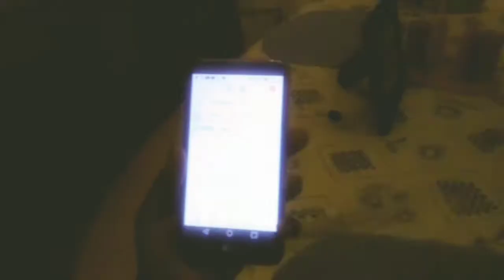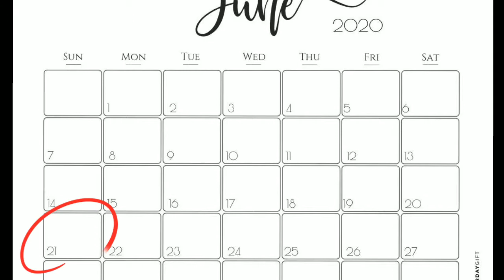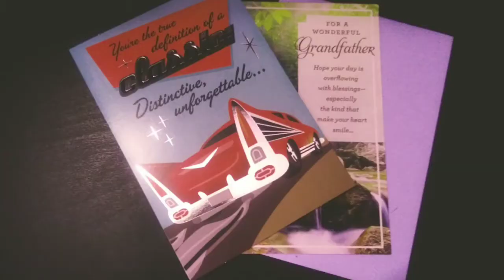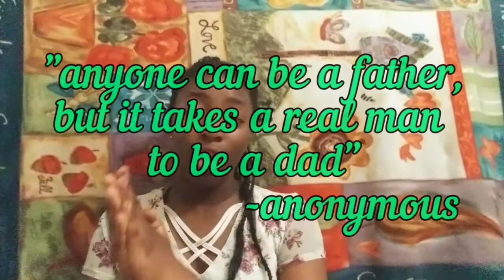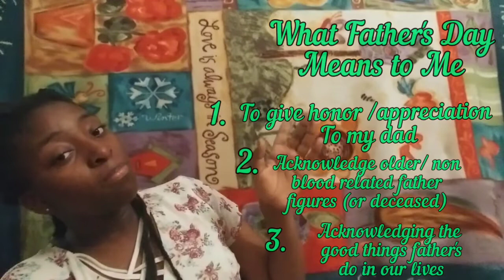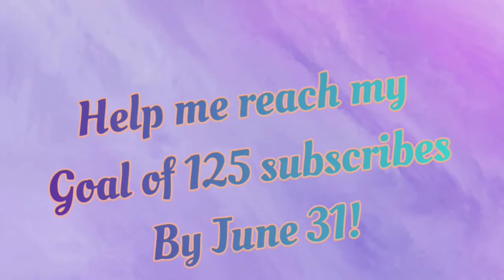Father's Day: A Holiday Unlike Any Other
In this video I discussthe brief history of Father's Day / how it is celebrated in the United States. I also discuss how my family celebrates Father's Day every year with my dad and grandpa
Love you guys for watching and I hope you enjoy the video!